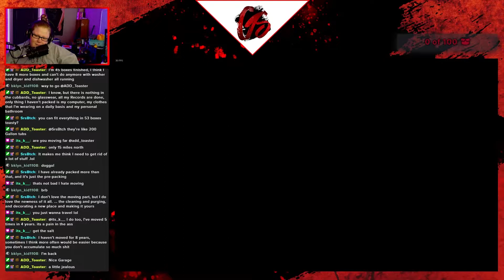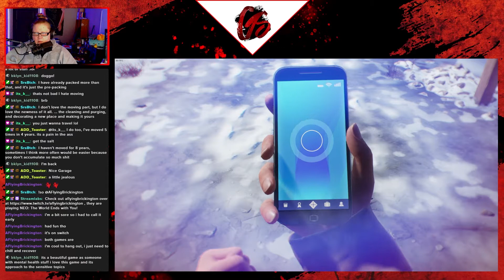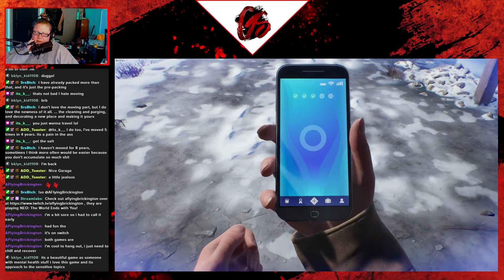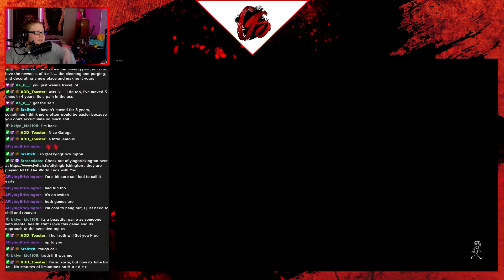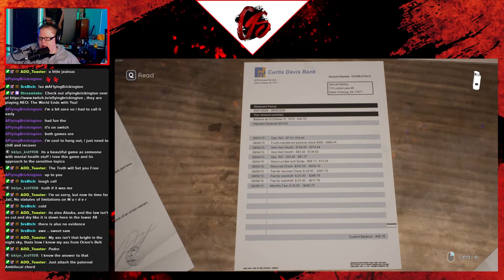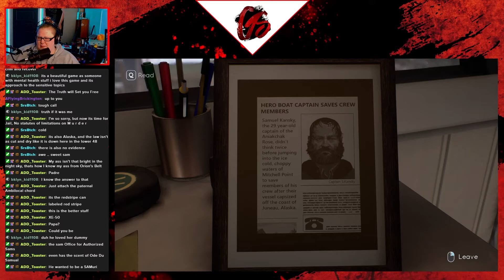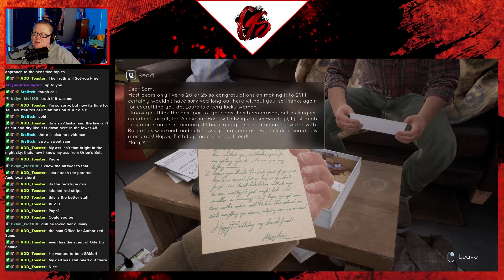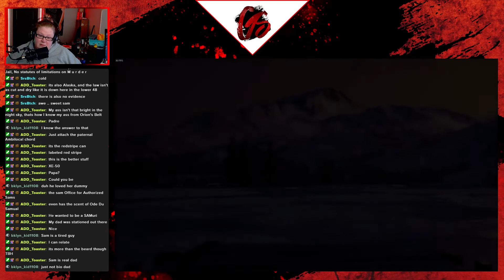Is Sam the father? | Tell Me Why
We love Sam. As you can see, emotions and feelings can be so complicated. I love Sam because he reminds me of my father, but he makes me remember the hard parts of my father. We are starting to truly see that fallout of what happened all those years ago.

If you are ever having issues and need to talk, reach out to someone. You don't have to do things alone. There are people who will help you. It's never good to bottle things up and beating yourself up. Forgiveness of yourself is the key to truly healing. I'm glad you're here.

This game has depictions of violence, mental health issues, and mild drug use. You are valued and loved. Please check out the resources below for more information or if you are in need of help.